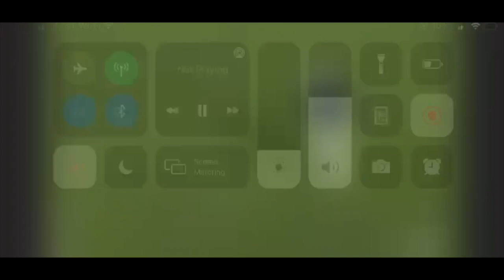David Puig: Los mejores golpes de su victoria en el Soutwestern Invitational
David Puig: Los mejores golpes de su victoria en el Soutwestern Invitational. Resumen de la última ronda.